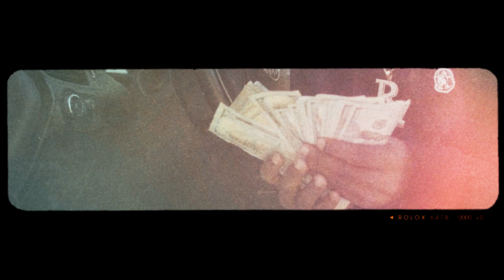CVG Lul Say - On The Dash (Official Music Video)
(Artist Submitted)
Follow CVG Lul Say:

Directed by Saud The Alien